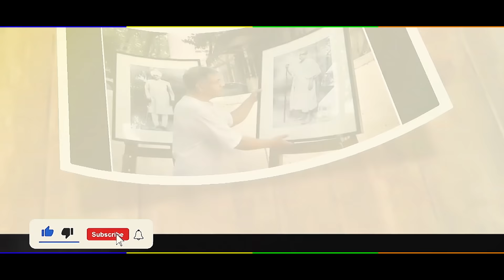MAJHA PRAKASH AMBEDKAR | MILIND SHINDE | OFFICIAL VIDEO SONG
LYRICS : RANGRAJ DHENGLE

VIDEO CREDIT : VSEDIT